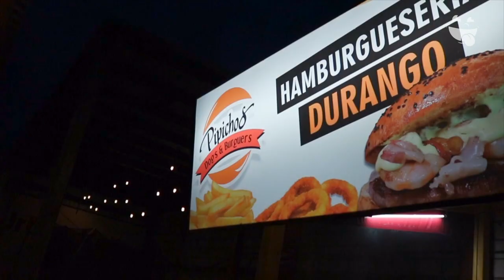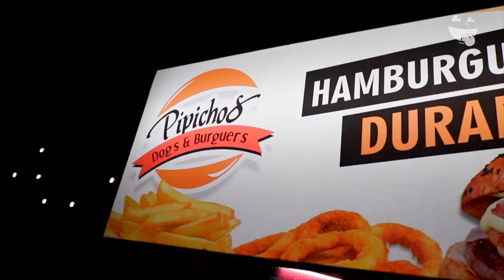La única hamburguesa en Durango de carne Wagyu Cross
Tragonautas fuimos a probar las nuevas hamburguesas de Pipichos Hamburguesería y nos sorprendieron con su Wagyu Cross, carne de primerísima calidad que tienen que ir a degustar.

Ubicación: URBAN food park  Av. La Cima #315

CONOCE MÁS:
-TIPO DE ESTABLECIMIENTO: Food Park
-ESTACIONAMIENTO: Calle
-PAGOS: Efectivo · Tarjeta
-BEBIDAS ALCOHÓLICAS: Si
-SERVICIO A DOMICILIO: Si (UberEats)
-MENÚ INFANTIL: No
-OPCIÓN VEGETARIANA: No